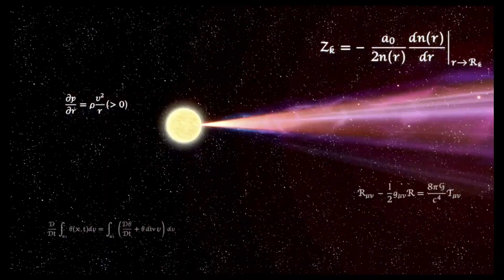Super Smash Bros. Ultimate - Sephiroth VS Joker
5 Stock CPU Battle
Stage: Mementos

Requested by Gregory Montilla